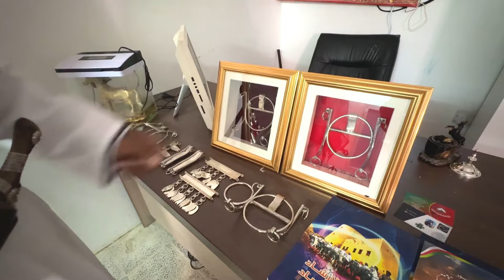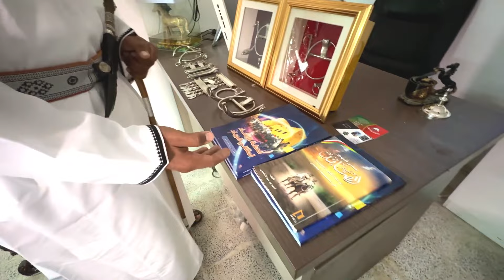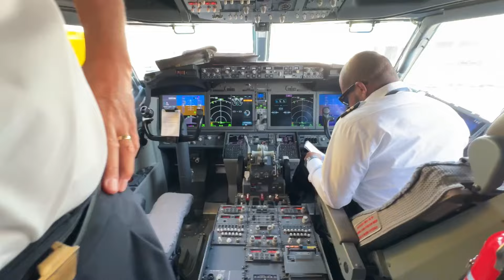انا وحراير شاركنا بالعرضة 😍🇴🇲 احلى الخيول اللي جربتها 👌🏻 فانزات من بريطانيا سعد وعمر 👌🏻 العودة🇸🇦😭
اليوميات على السناب حياكم 😅

شكرا فرسان مدرسة عمان 🇴🇲
شكرا اسطبلات الشرف 🇴🇲
شكرا فرسان مدرية نمير 🇴🇲

شكرا لكل اهالي السلطنه 🫡